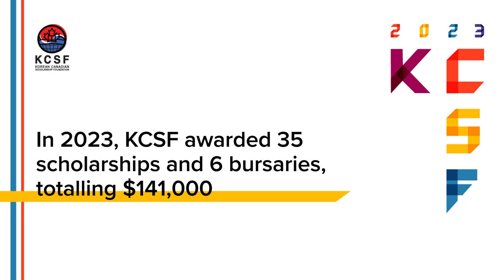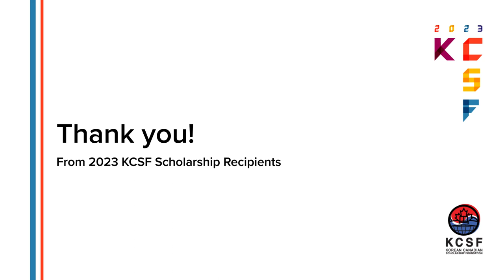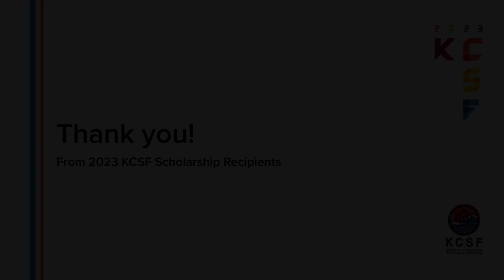2023 KCSF Scholarship Recipient Thank You Video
2023 KCSF Scholarship Recipients express their gratitude in a short video message, while sharing personal stories, experiences, and future plans.